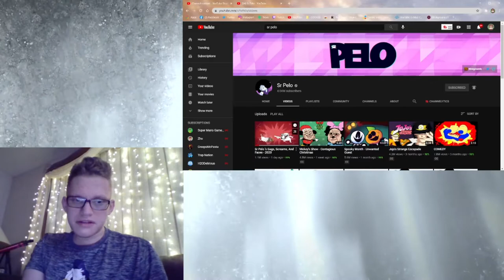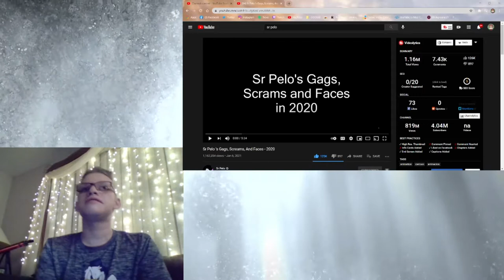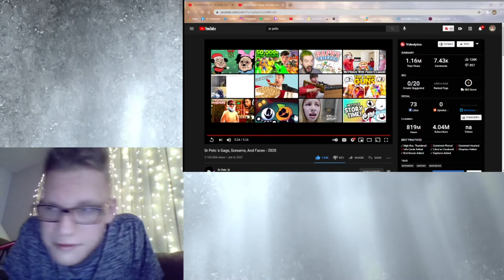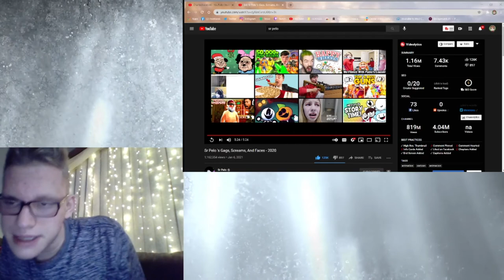Sr Pelo 's Gags, Screams, And Faces - 2020 REACTION